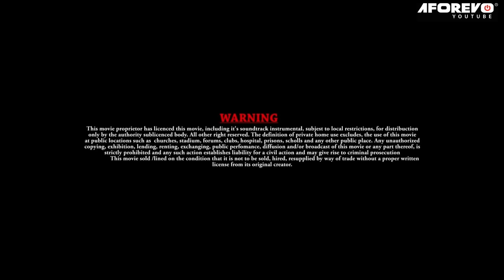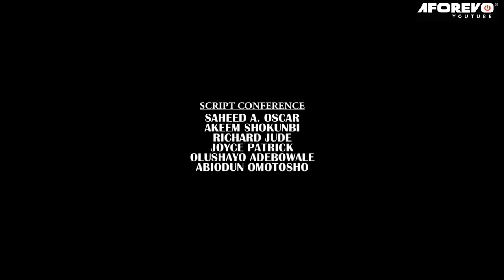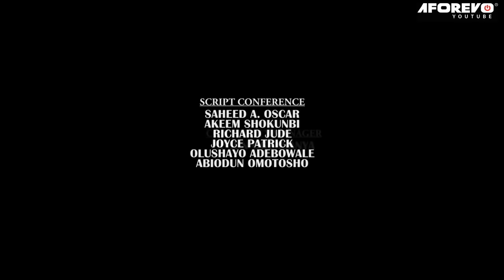CRAZY COUPLES - A Nigerian Yoruba Movie Starring - Tayo Sobola, Niyi Johnson